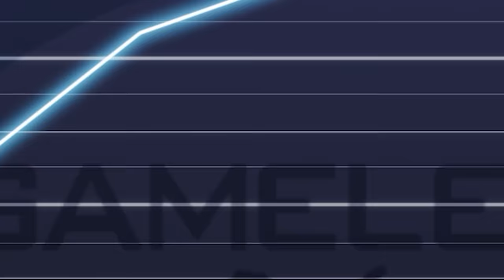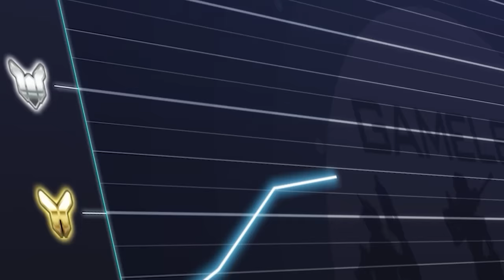NEW SEASON 10 DPS TIER LIST (IS VENTURE BROKEN?) - BEST and WORST HEROES! - Overwatch 2 Meta Guide